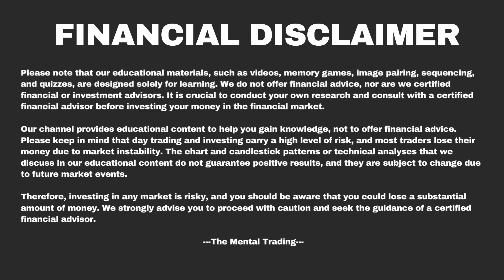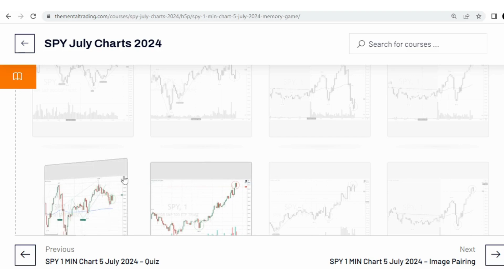SPY 1 MIN 5 Jul 2024 - Image Pairing